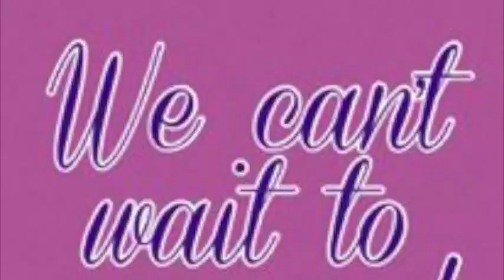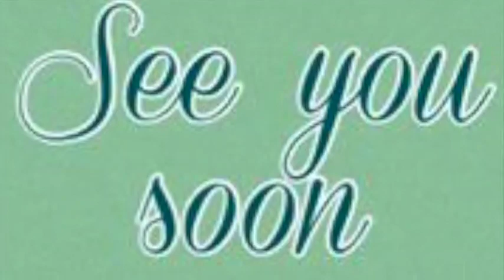Sacred Heart Students from Ireland - Seton's Sister School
We are anxiously awaiting the spring 2016 arrival of students from our sister school, Sacred Heart Secondary, in Tullamore, Ireland! The Sacred Heart students will attend classes at Seton Catholic March 15-17.

Thanks to the Sacred Heart students who have prepared this short video to  introduce themselves and their school!